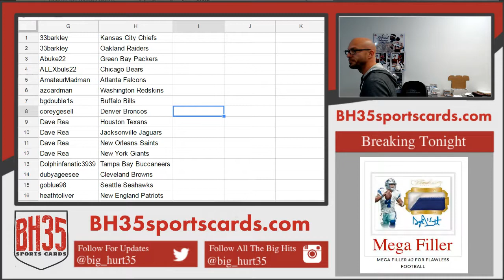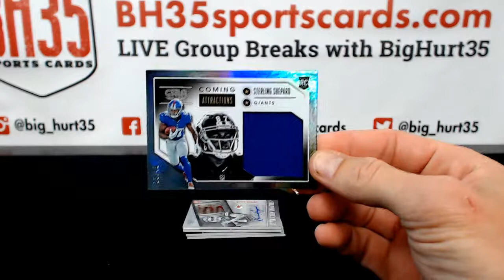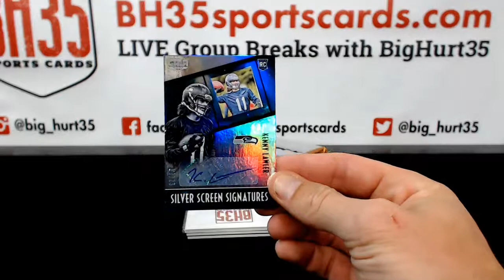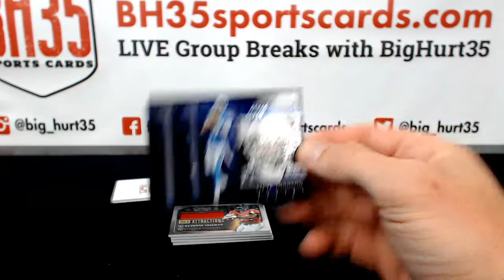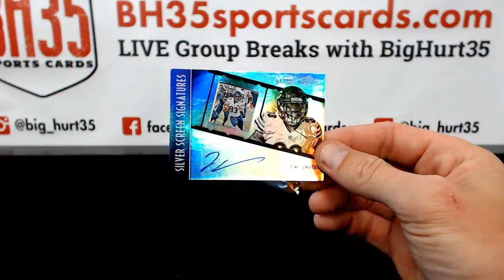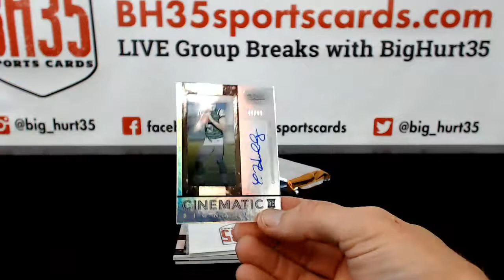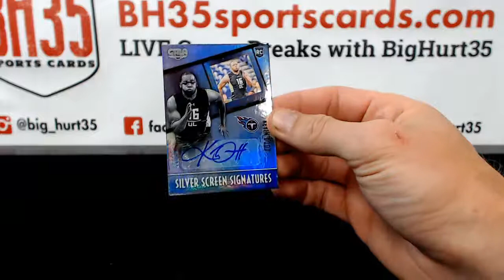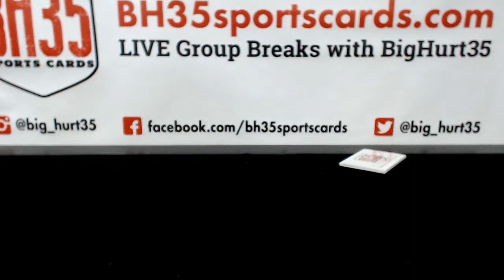2016 Panini Gala Football 4 Box Break Pick Your Teams #9